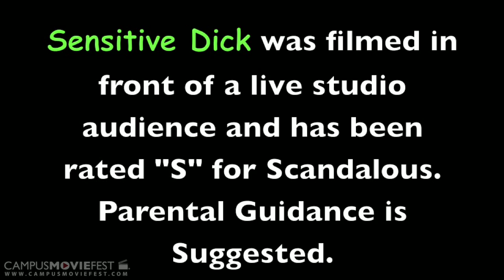Sensitive Dick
Created @ Jacksonville University in 2010 as part of Campus MovieFest, the world's largest student film festival.

Created by Moon Punchers at Jacksonville University in 2010 as part of Campus MovieFest, the world's largest student film festival.

Sensitive Dick Cast & Crew :
Aaron Frye - Captain
with

More info - CMF Campus MovieFest movie short film festival fest five minutes '5 minutes' 'short film' 'one week' university college coed student 'film festival' 'world's largest' Jacksonville University 2010 '7 days' seven